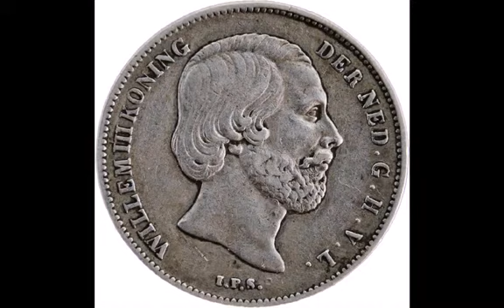1860 Netherlands William III silver half gulden coin 4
1860 Netherlands William III silver half gulden coin
Obverse:  William III bust right
Obverse legend: "WILLEM* III* KONING* DER*NED.G.H.V.L *i.p.s"
Reverse:  Crowned arms divides value
Reverse legend: "1860*MUNT*VAN*HET*KONINGRYK*DER*NEDERLANDEN"
Country: Netherlands
Ruler: William III
Year: 1860
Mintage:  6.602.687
Metal: silver (0.9450)
Weight approx.:  5.0g
Diameter approx.: 22.0mm